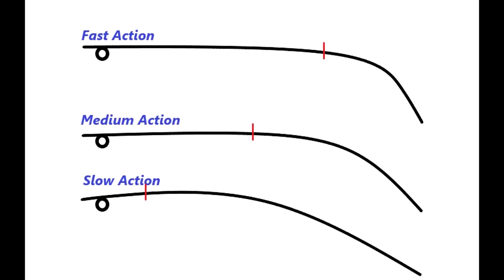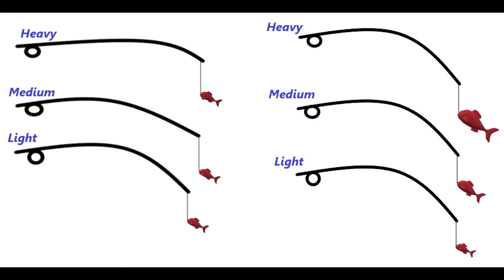Basic fishing equipment you should know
The video to explain differences between rod models, lines, sinkers, hooks, etc for beginners. Hope this video can help new anglers to select what fishing equipment they need to buy.